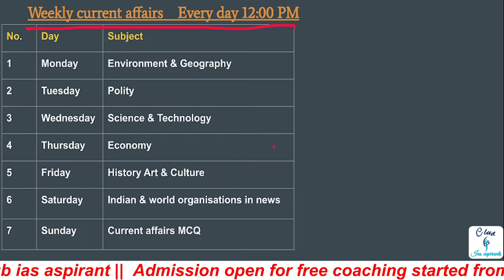Art Culture History current affairs UPSC L4 | Daily current affairs hindi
📚Vision Pt test series 2023 👇
1. Buy 🛒 in Hindi:
2.
Art Culture History current affairs UPSC, pingali venkayya upsc, lachit borphukan upsc, Chuar rebellion, sambalpur ka vidroh, upsc pre 2023 current affairs.

00:00 - Agenda
01:00 - पिंगली वेंकैया
03:00 - लचित बोरफुकन
05:15 - चुआर विद्रोह
06:25 - सम्बलपुर विद्रोह

" person in news upsc "
"pingali venkayya UPSC"
"lachit borphukan  upsc"
"Chuar rebellion upsc"
"sambalpur ka vidroh upsc"

Art & Culture and History current affairs UPSC, UPSC pre 2023|| "Art and cultue current affairs July month "

Class schedule:-
1st Batch :- UP - PCS (3-5pm Mon, Tue, Wed)
2nd Batch:- Bihar PCS (3-5pm Thu, Fri, Sat)
4th Batch :- UPSC (6-8pm Mon to Sat)

27 June 2022 से Batch start 🔥

Official @club_ias_aspirants